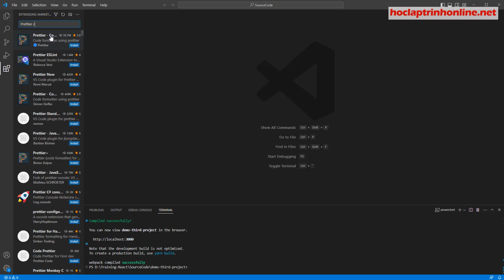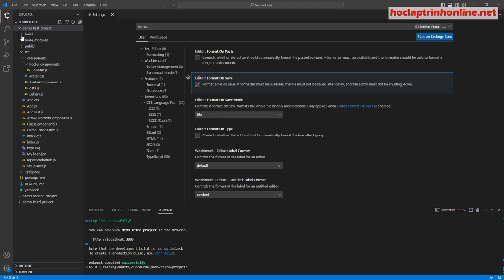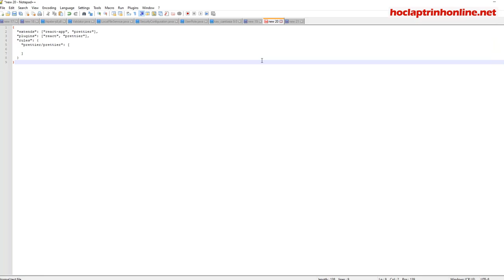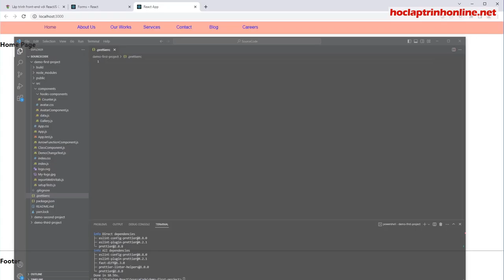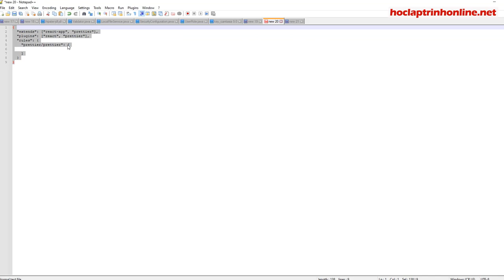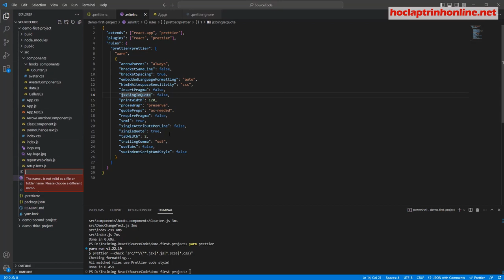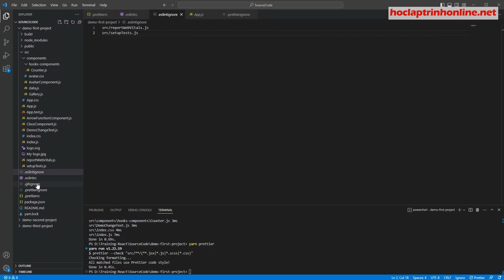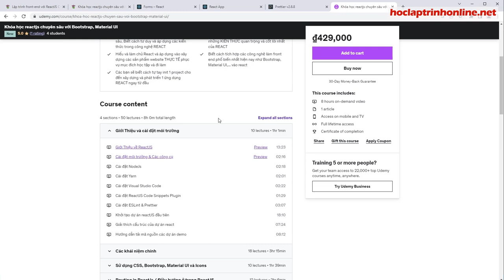Khóa học lập trình front-end với ReactJS Cơ Bản - Buổi 30 - Install Prettier